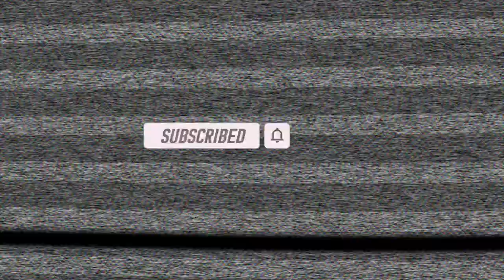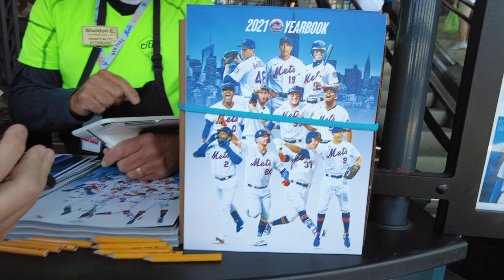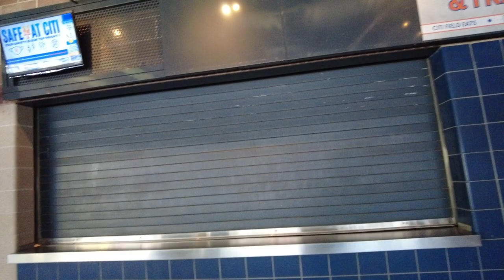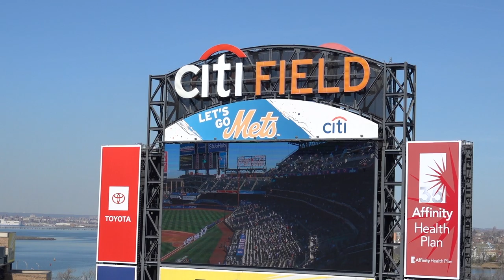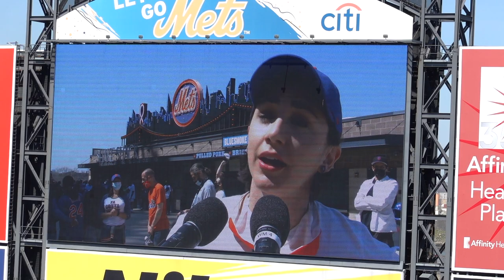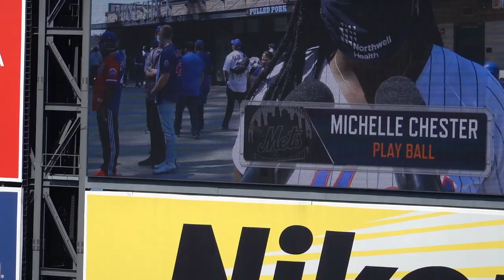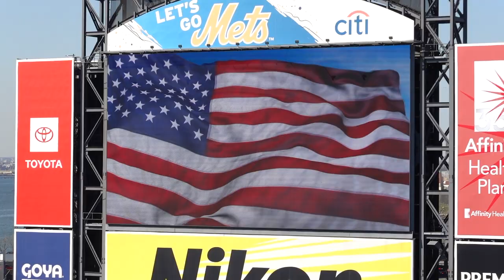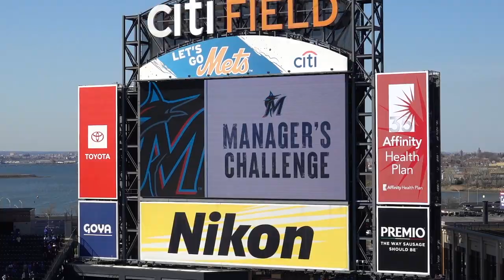New York Mets 2021 Home Opening Day is here! | Marlins vs Mets 4/8/2021 | Vlog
The much anticipated New York Mets 2021 Home Opening Day finally happened and we are humbled that we were able to attend this year despite the pandemic. Grateful to my husband for making it possible and to all frontline workers for making the city of New York safe! 🙏🏼❤️

"All of us at the Mets are excited about the upcoming season and look forward to welcoming you back to Citi Field. The organization is committed to delivering a first-class experience for the best fans in baseball, while continuing to prioritize the health and safety of our guests, players and staff. We will closely monitor and follow the guidelines set forth by public health officials and Major League Baseball. Check this page often for updated information, as policies and protocols are subject to change leading up to and throughout the season. We also encourage you to sign up to receive Mets emails."

Mets 3, Marlins 2
W: Diaz, L: Bass

Vlog cameras:
Sony RX 100 VII

About Me:
I'm an NYC mom sharing our family adventures and life experiences in New York City and everything in between - travel, hauls, unboxing, and more!